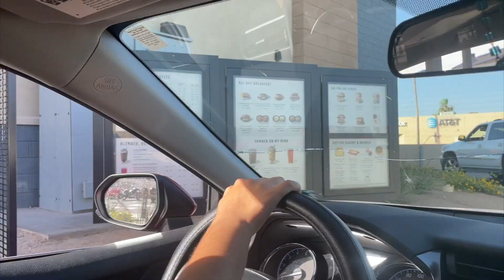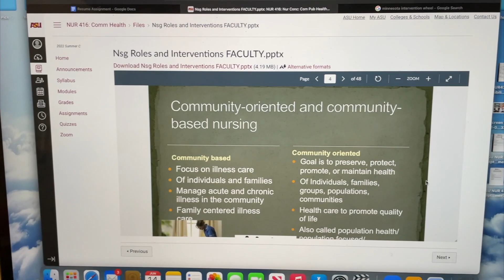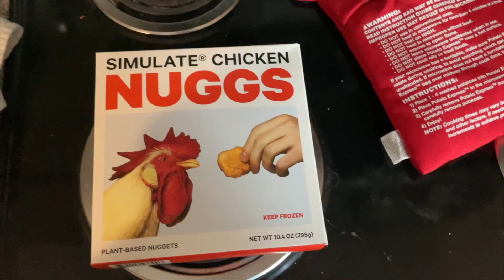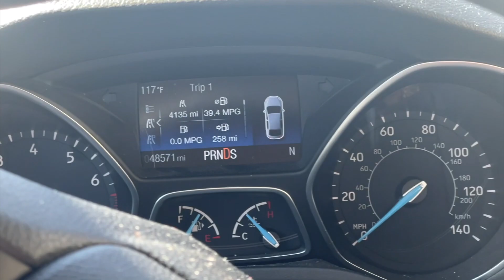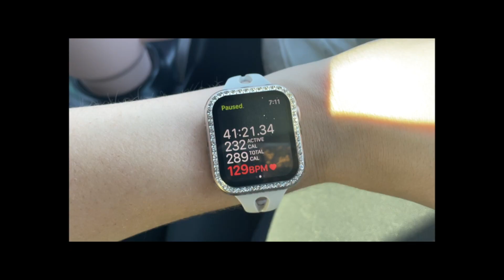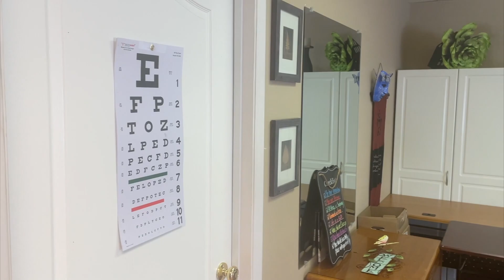Nursing Student Week in the Life 🤍🩺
Today's video is a weekly vlog of a nursing student at ASU Lake Havasu. Studying, clinical, shopping, and organizing.

Get $10 when you sign up with my code: AidanDelaney